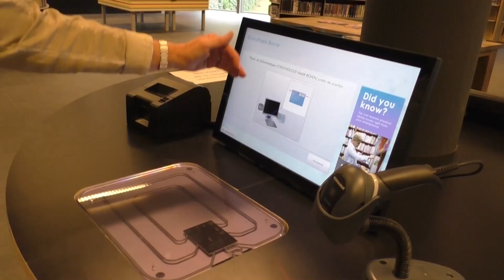20241022 Borne VIDEO Marja Zandjans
VIDEO Interview Marja Zandjans over Verbonden in Licht

Zaterdag 26 oktober vindt de jaarlijkse gedachtenisavond 'Verbonden in Licht plaatst op het Gedenkpark' in Borne.

Marja Zandjans (oprichter en organisator) van 'Verbonden in Licht' vertelt over het ontstaan in 2014 tot aan de aanstaande editie. Samen met Rufi van Rooij heeft Marja dit evenement opgericht met als doel samen verbinden en gedenken van dierbaren. Iedereen is welkom, ongeacht wie of wat je verlies is.

Ook dit jaar wordt het Gedenkpark sfeervol aangekleed met lichtjes, fakkels en andere sfeerverlichting. Langs de route spelen diverse muziekgroepen en koren passende muziek. Tevens kun je op verschillende plekken luisteren naar gedichten die worden voorgedragen. Dit alles met als doel te verbinden, een dierbare te herdenken en/of te eren. Iedereen krijgt de ruimte om dit op zijn eigen manier te doen; soms met een traan en ook soms met een lach.
Onder het genot van een kopje koffie en thee kun je met anderen stilstaan bij een dierbare of een gesprek aanknopen.

'Verbonden in Licht' heeft een vaste groep vrijwilligers, die zich elk jaar weer volop inzetten om alle bezoekers een speciale avond te bezorgen en heeft daarnaast een grote groep lokale sponsors. Denk aan muziekkorpsen en koren die gratis optreden, een bedrijf die de koffie gratis doneert of een firma die een geldelijke donatie doet.

Marja vertelt hoe belangrijk iedereen is: de vrijwilliger en de sponsoren. Mede dankzij hen is 'Verbonden in Licht' uitgegroeid tot een plaatselijk fenomeen.

Datum: zaterdag 26 oktober 2024
Tijd: 19:00 uur tot 21:00 uur
Locatie: Gedenkpark op de begraafplaats Borne

Kijk voor meer informatie op de facebook pagina van Verbonden in Licht

Met dank aan wijkcentrum de Letterbak

RTV Borne is een onafhankelijk journalistiek nieuwsmedium voor Borne en omgeving.